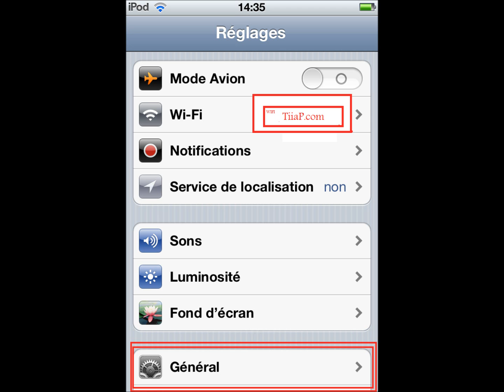Comment connaître le firmware de son iDevice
comment connaître le firmware (logiciel) de son iDevice:
Reglages/General/informations/version

Touchiphoneisapro